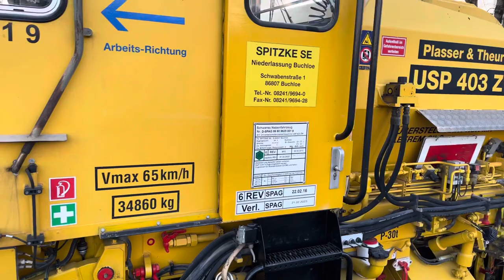Gelbe/rote Vielfalt: Bahn- und Gleisbau, DB Netz, DB Systemtechnik: besondere Fahrzeuge auf Gleisen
Gelbe/rote Vielfalt: Bahn- und Gleisbau, DB Netz, DB Systemtechnik: besondere Fahrzeuge auf Gleisen für ganz spezielle Zwecke

Ab und an fährt einem was ganz Besonderes vor die Linse und dies ist eine Zusammenstellung ganz verschiedener Spezialfahrzeuge sowohl von privaten Firmen als auch von DB Netz und DB Systemtechnik.
Zu sehen sind Gleisstopfmaschinen, Zweiwegebagger, Messzüge, Gleisarbeitsfahrzeuge (GAF), Turmtriebwagen, Bauzüge, schwere Nebenfahrzeuge gefilmt an Standorten in Süddeutschland

Yellow/red variety: Railway and track construction, DB Netz, DB Systemtechnik: special vehicles on tracks for very special purposes

Every now and then something very special drives in front of the lens and this is a compilation of very different special vehicles from private companies as well as from DB Netz and DB Systemtechnik.
You can see track tamping machines, two-way excavators, measuring trains, track work vehicles (GAF), tower railcars, construction trains, heavy auxiliary vehicles filmed at locations in southern Germany.